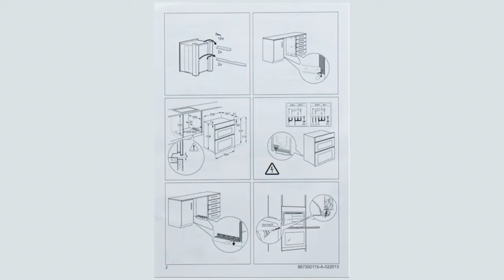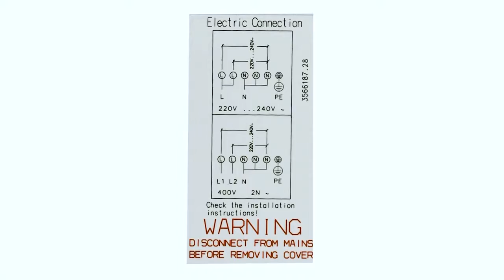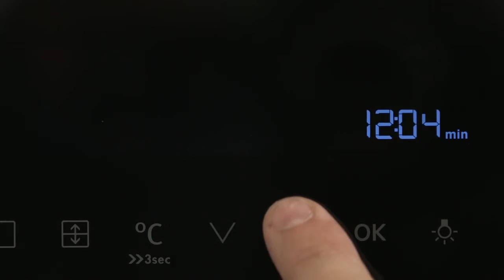How to install your Electrolux Double Oven Built Under installation